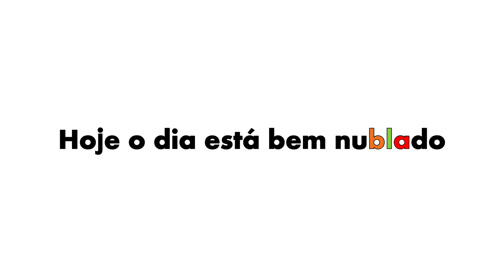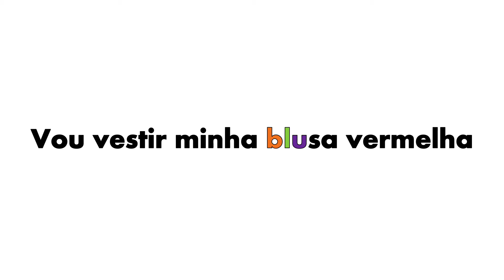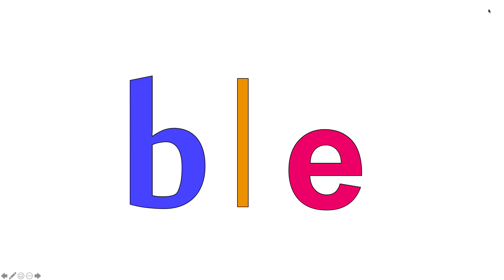Blending Words (Part 1): BL